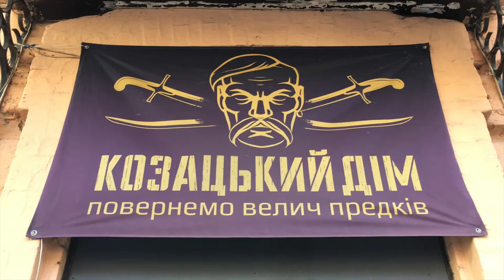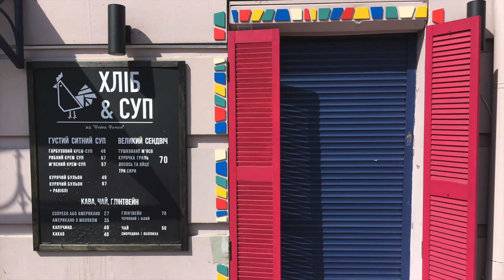Pray For Kiev